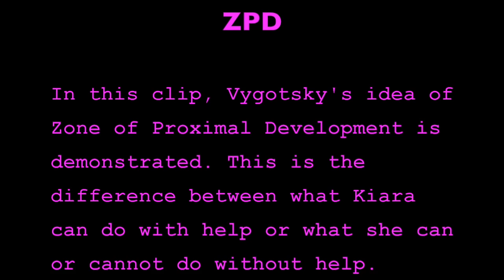ZPD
This video is about ZPD